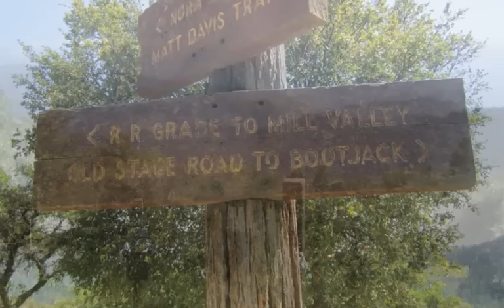Tango on Mt Tamalpais 2012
May 19, 2012, the second time ever Argentine Tango was danced by brave hikers/tangueros at the historic West Point Inn on Mt. Tamalpais. Watch for more & clearer sound videos of the world-class musicians here, Ville & Maho who made the evening stellar. Thanks to all who participated and shared the work and play of the evening. Special thanks to Rob C. who came all the way down from the Oregon Coast to help teach the tango lesson. Abrazos fuertes